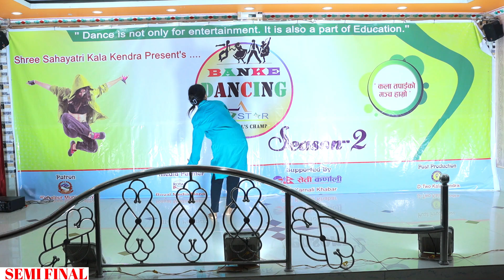Aruna Magar // Semi Final // Banke Dancing Star (School's Champ) Season-2 // A Dancing Journey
Coordinator : Yamu Pun Magar

 Semi Final Judges : Narendra Chaudhary, Anju Khadka, Ganesh Bista & Nikku Oli

Videographer : Ram Yogi

Staff : Binod Pariyar

Patron : Koholpur Municipality

Hospitality Partner : Western Party Palace Chappergauri, Banke

Media Partner : Royal Media Nepal

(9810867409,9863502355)